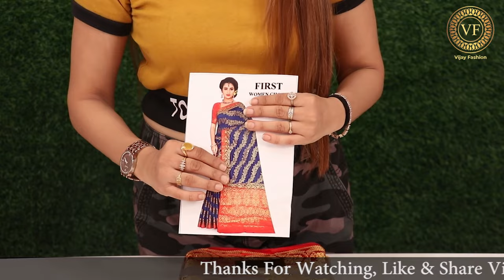Silk Saree Manufacturer Surat | Cheapest And Fancy Silk Saree Wholesale Market Surat | Vijay Fashion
Vijay Fashion
How to Reach Vijay Fashion 📍
Hello friends, welcome to Surat Textile Wholesale Market's largest saree manufacturer Vijay Fashion.
Friends, there are many types of sarees being manufacturer here on daily basis, out of all those sarees, we have brought a small manufacturing glimpse of daily wear sarees for all of you. Friends, we also have other products being manufactured here like silk sarees, cotton sarees, georgette sarees, colored sarees, colored fancy sarees, daily wear sarees, fancy sarees, heavy sarees, printed sarees, digital printed sarees. Is. Girls Western Wear, Western Top,  Kanjeevaram / Kanchipuram Sarees, Rajasthani Sarees, Paithani Sarees, Patola Sarees, Bandhani Sarees, Shirting Suiting and many more
Services:-
- Free Pickup and Drop
- Free Accommodation
- Free Meal
printed saree collection
saree design
Linen Saree
surat saree,
surat market
सस्ती साड़ी
Surat market
Banarasi saree
Saree wholesale market
Designer saree
China silk
कोरोना वायरस
Banarasi saree textile industry
India News
Breaking News
Banarasi saree
Saree wholesale market
Designer saree
H\u0026M plus
H\u0026m
डिजिटल साड़ी
सस्ती साड़ी
Surat market
China silk
कोरोना वायरस
silk saree
banarasi silk saree